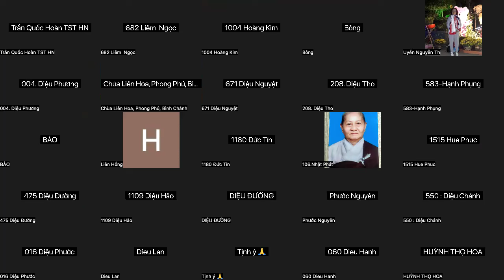Thiền Thất Khai Thị Lục 20 - HT Thích Minh HIền - 9.9.2024 (7.8.Giáp Thìn)